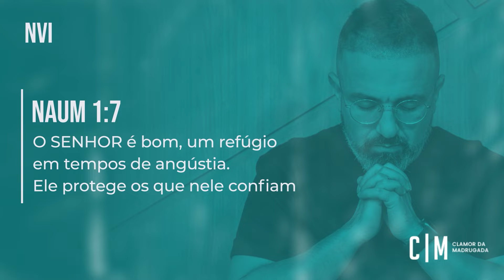CLAMOR PARA QUE DEUS TE PROTEJA | CM